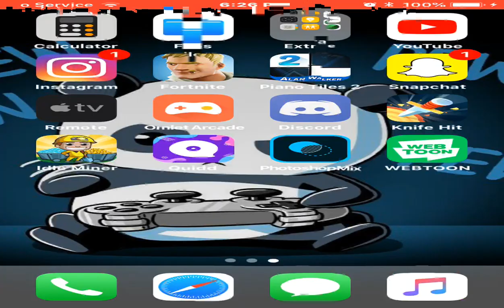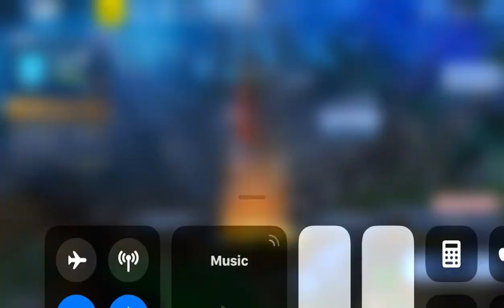Fortnite New stink grenade